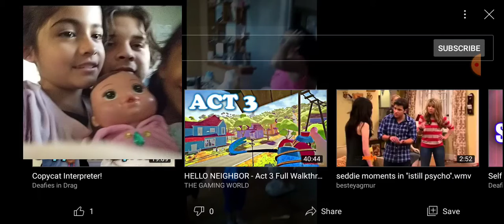MY NIECE REACTION TO MY OLD VIDEO OF HER CHILDHOOD